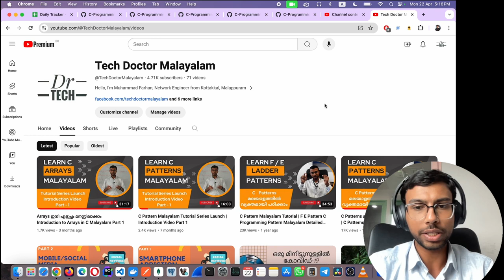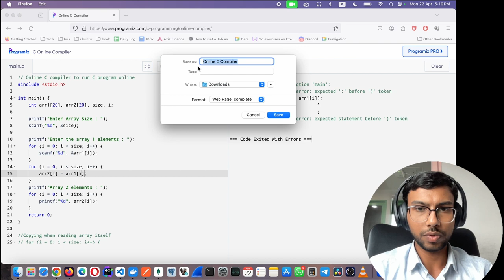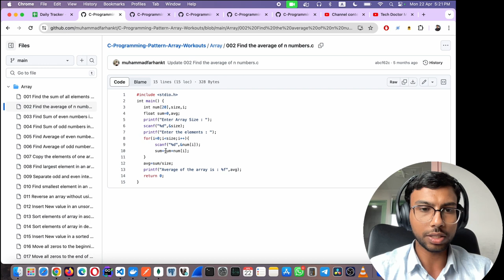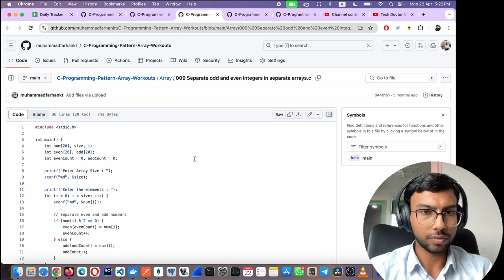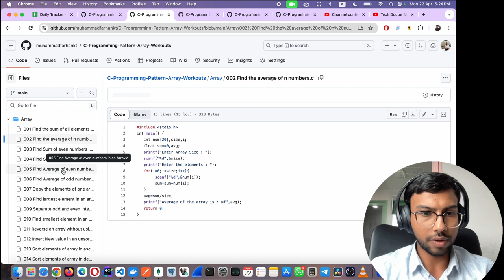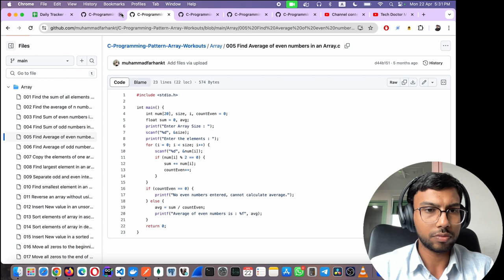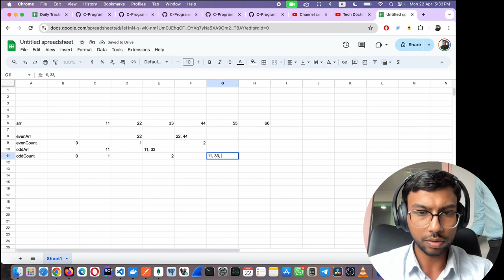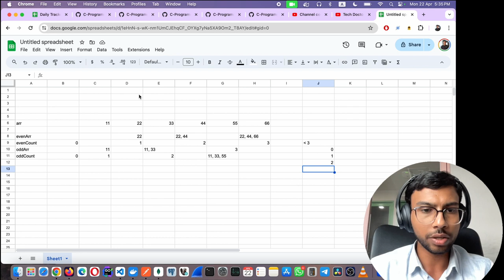Arrays ഇനി എളുപ്പം മനസ്സിലാക്കാം Introduction to Arrays in C Malayalam Part 2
C Programming Malayalam Tutorial of Arrays in quicker and easier way.